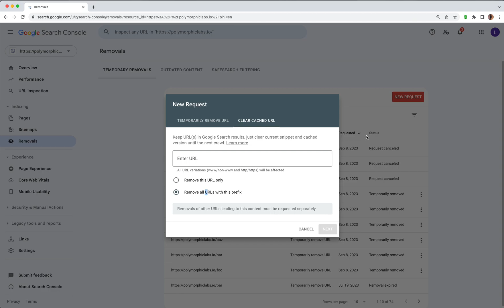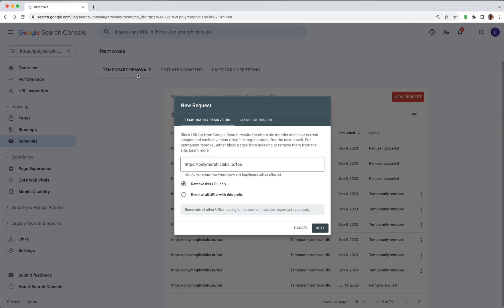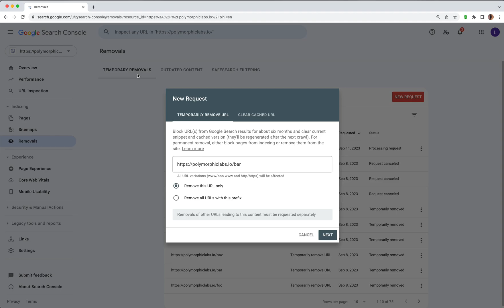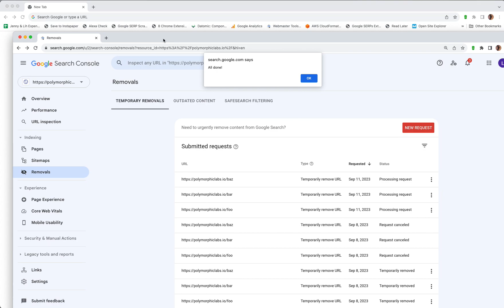GSC Webmaster Tools - bulk url removal 3 0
Mass remove multiple links on Google Search Console simply by uploading a csv file.

00:20 Background
00:59 CSV Example
01:05 Demo - Submit the CSV file
01:43 Kick off bulk url removal
02:18 Video Tab - for other demo videos.